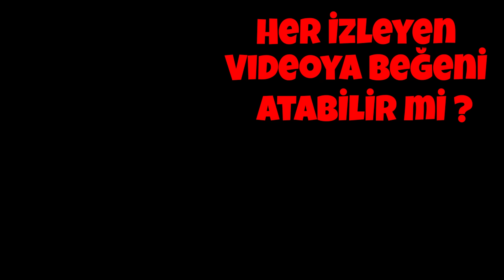BalonCraft - BALON KÖYÜ PATLATTIP TROLLEDİM !! - Minecraft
- Bu kanalda : Minecraft Modları,Minecraft Survival Serileri,Minecraft Parkur,Minecraft Şans Blokları,Minecraft VS,Minecraft Troll,minecraft troll Videoları,Minecraft Troll Eğlencesi Vs bulabilirsin.